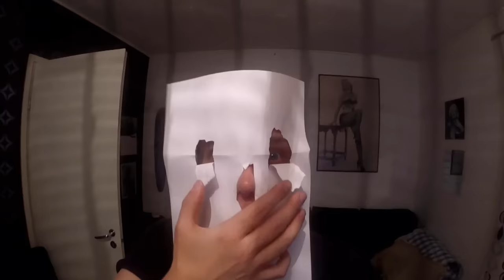Pottukoira koostetta vol 13